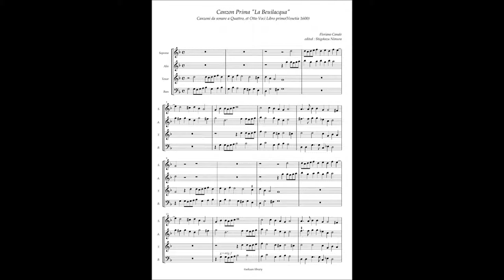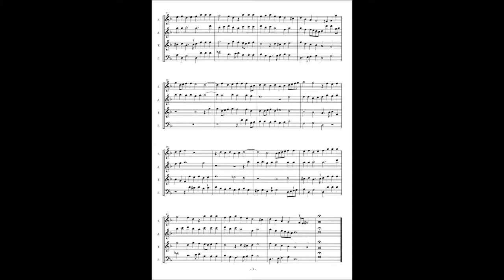Floriano Canale, Canzon 1 "La Beuilacqua"